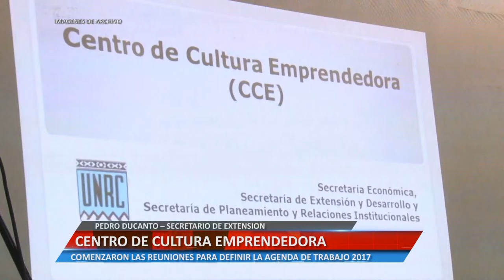CENTRO DE CULTURA EMPRENDEDORA - PEDRO DUCANTO – SECRETARIO DE EXTENSIÓN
PEDRO DUCANTO – SECRETARIO DE EXTENSIÓN. COMENZARON LAS REUNIONES PARA DEFINIR LA AGENDA DE TRABAJO 2017

Facebook.com/uniriotv
Twitter.com/uniriotv
Instagram.com/uniriotv
Web - uniriotv.unrc.edu.ar
o envianos un email a
UniRio TV
Universidad Nacional de Río Cuarto
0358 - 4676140